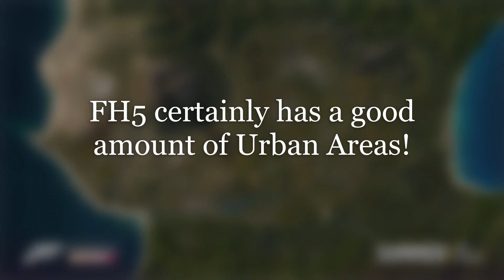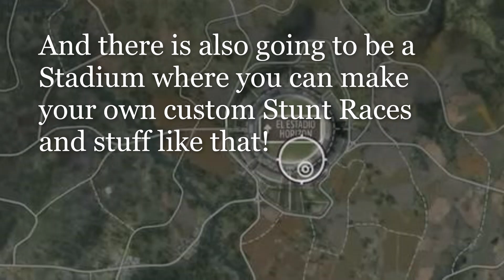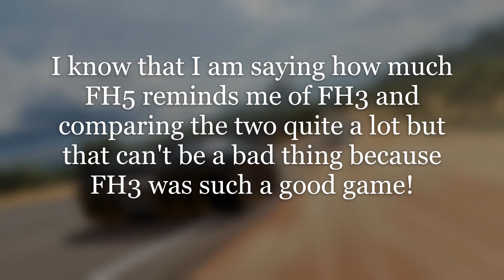Forza Horizon 5's Highway Is RUINED!? What I Think Of FH5's Map!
Forza Horizon 5's Map was recently revealed, in this video, I will be breaking down the different parts of the map and giving you my opinion on it.

AR12 Gaming makes these kinds of videos quite a lot and his videos about it are very good so be sure to check his channel out if you haven't already!